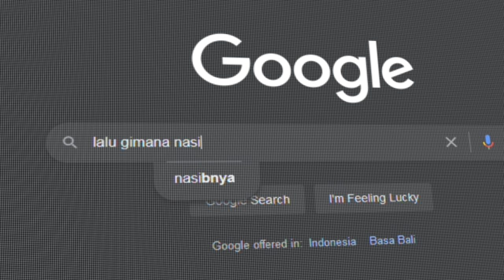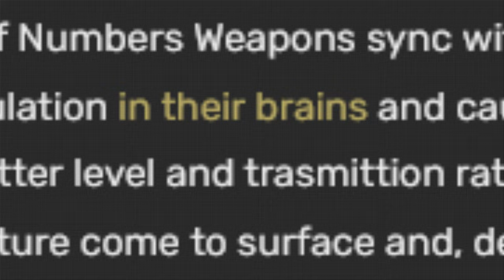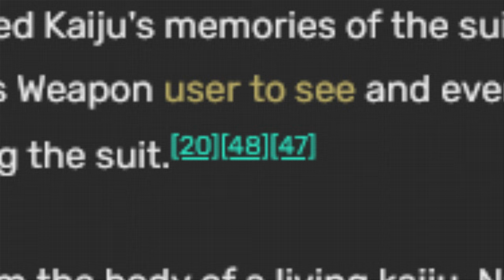Gimana nasib identified kaiju setelah dikalahkan?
Identified Kaijua dalah kategori kaiju yang paling kuat dan ditakuti baik oleh militer ataupun masyarakat biasa, meskipun kuat tapi sangat jarang sebuah Daikaiju bisa disebut sebagai "Identified Kaiju".

Mereka mempunyai level tersendiri yang membuat biro netralisasi dan pasukan pertahanan kaiju harus mengerahkan berbagai sumber daya pasukan untuk mengalahkan kaiju di kategori ini.

Lalu apa yang terjadi setelah monster ini berhasil di kalah? silahkan disimak videonya.

Arigatougozaimasu!